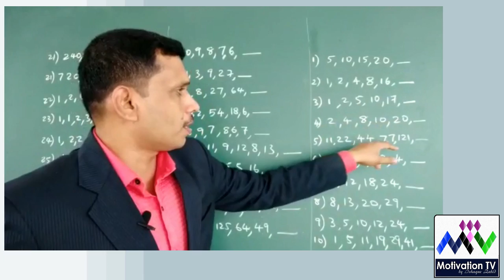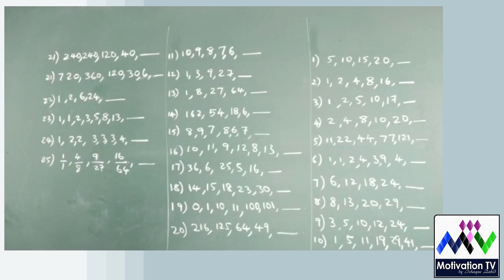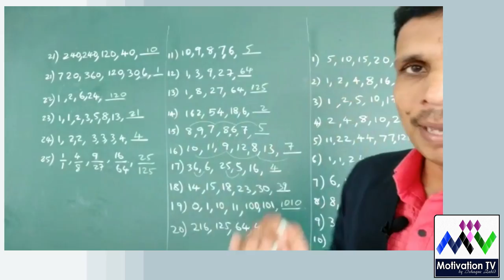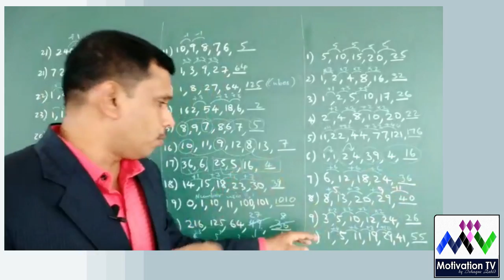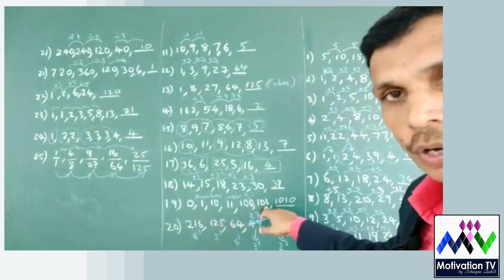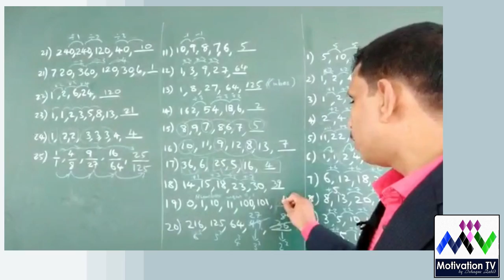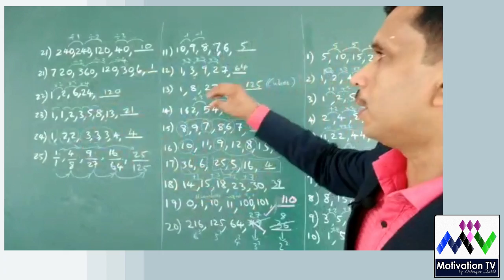10th Maths Victers Channel Explanation Chapter 1 Arithmetic Sequences സമാന്തര ശ്രേണികൾ saleem faisal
PART 1

വിക്ടേഴ്‌സ് ചാനലിൽ പത്താം ക്ലാസ് മാത്സിന്റെ വീഡിയോ മാത്‍സ്  ഗുരു സലിം ഫൈസൽ കൂടുതൽ വിശദീകരിക്കുന്നു. (click the below link)

My Gadgets in my channel(Motivation TV by Ishaque Zahid )

KITE VICTERS 10th Mathematics Class 01 (First Bell-ഫസ്റ്റ് ബെല്‍)